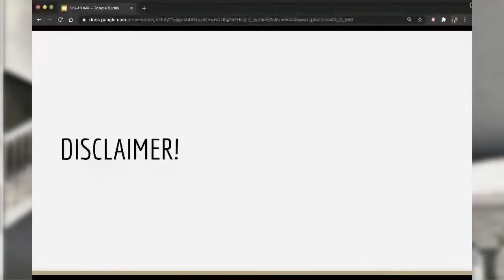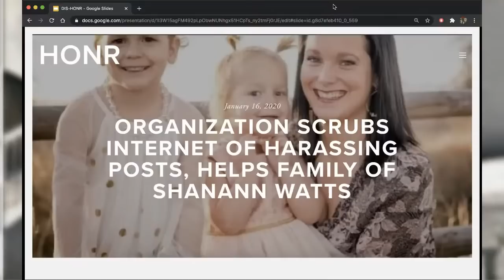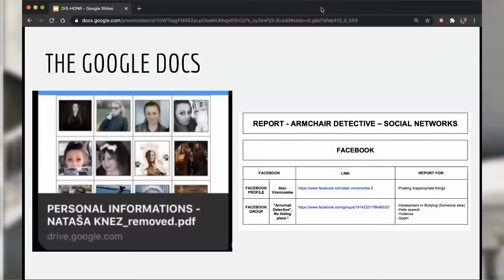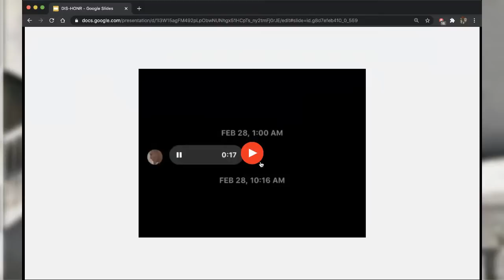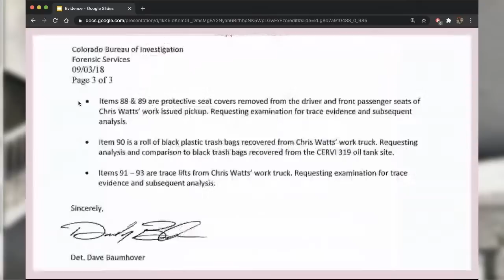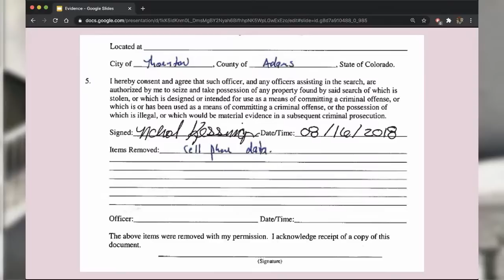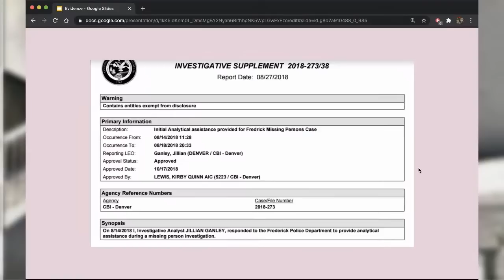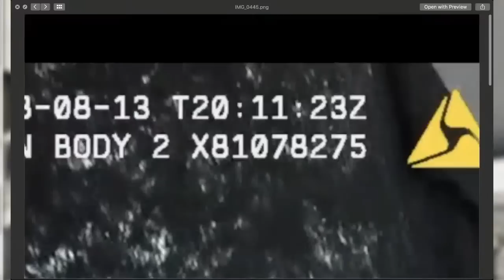Quid Pro Quo - Watt does he have? Can Chris Watts Appeal his Case?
2:00pm CST
You don't wanna miss this.